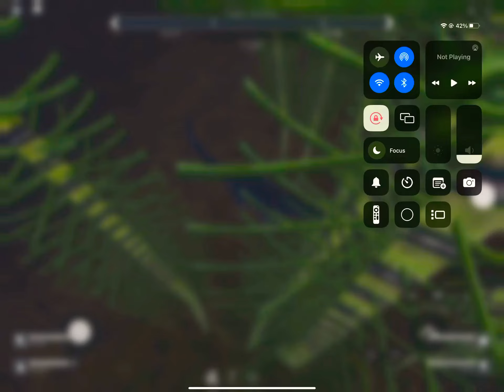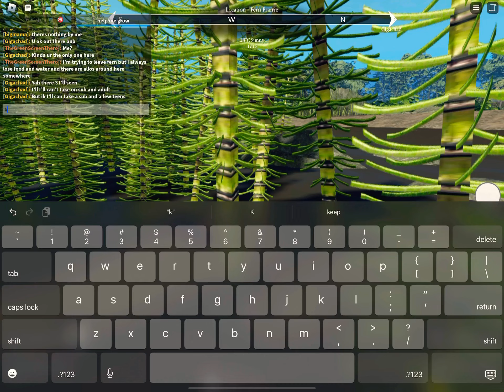It’s a hard knock life! | Diplodocus life part 1